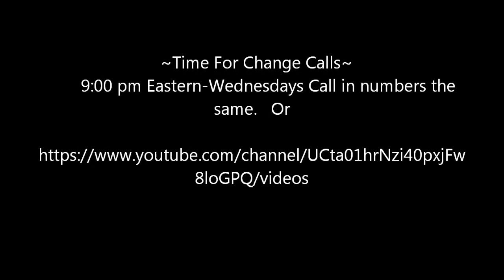Jared Rand’s Global Guided Meditation Call~ ~ February 11, 2021 #1254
Dear listeners, unfortunately there were sound issues on thr wrap up but the rest of the recording is fine. Our apologies.
                                       ~ SING WITH JOY ~
                The Guided Meditation will start Everyday @ 3pm EST

              9:00 pm Eastern-Wednesdays Call in numbers the same